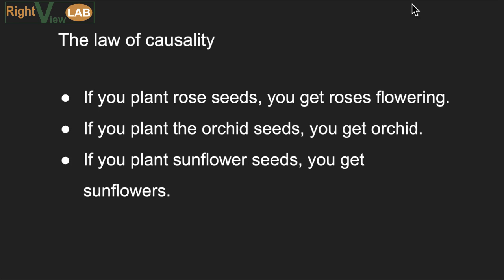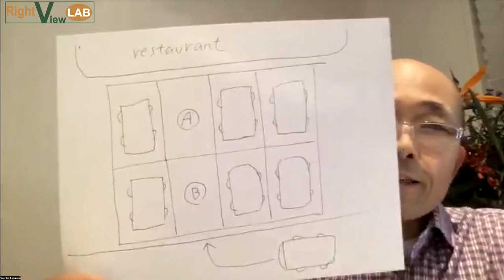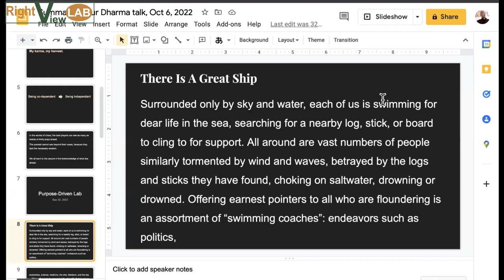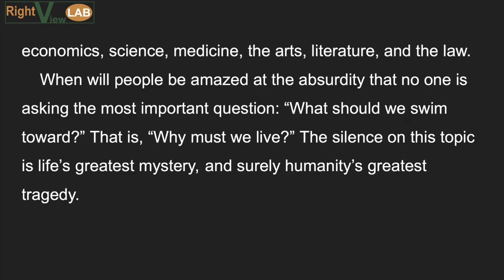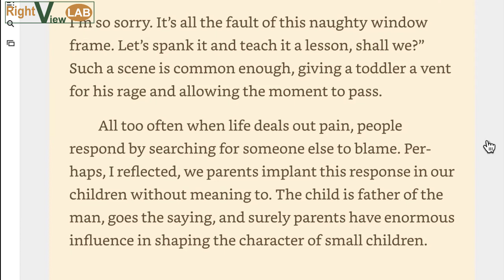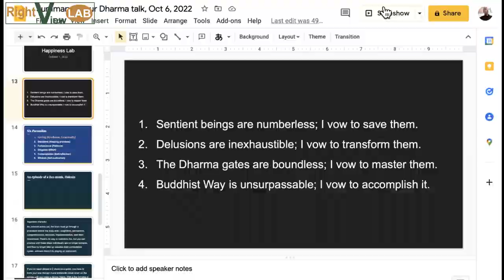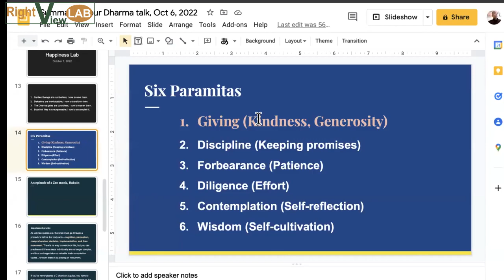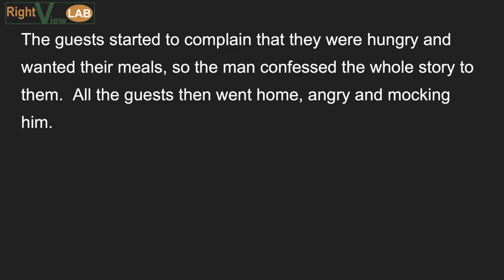A Lecture: Perfect Summary Of The Recent Meetings, Karma, Purpose And Happiness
We’re starting a bi-monthly webinar-style meetup, which summarizes the contents of Karma Lab, Purpose-Driven Lab, and Happiness Lab which we have hosted in the previous week. And this lecture will be recorded (I’ll explain about this more later).
We use this style for the first time since we started this group. The participants can raise questions in the chat box. The host and the speaker will answer those questions as long as time allows.
We have many groups. That’s why it’s a bit difficult to update the event description every week. But in each event we discuss different topics. If you join this lecture, you’ll have the opportunity to catch up with most of the topics we have covered recently.

In our karma Lab, we discuss the law of karma that Buddha taught. It’s the mechanism of how our future unfolds. Karma sounds very mysterious but actually it’s more scientific than mysterious.
In our Purpose-Driven Lab, we focus on one of the most important concepts in Buddhism, “the real purpose of life.” What were we born for? What is it that we want to achieve in this life? Why is human life so precious? These are the most profound philosophical questions, which no philosophers have ever offered a clear answer yet.
In our Happiness Lab, we talk about important practices to achieve happiness. Also the difference between authentic happiness and ordinary happiness.
|| Perfect Summary Of The Recent Meetings, Karma, Purpose And Happiness ||